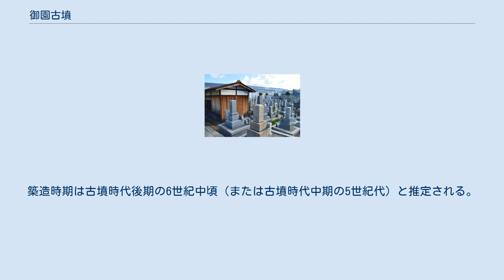御園古墳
御園古墳（みそのこふん）は、兵庫県尼崎市塚口本町にある古墳。
石棺は尼崎市指定有形文化財に指定されている。
 兵庫県東部、藻川西岸に築造された古墳である。
1933年（昭和8年）の墓地整理の際に石棺が発見されている。
現在は三菱電機伊丹製作所の敷地に取り囲まれているほか、墳丘上は全体が墓地化されており大きく改変を受けている。
 墳形は前方後円形と推定され、墳丘主軸を東西方向として前方部を西方向に向ける。
墳丘長は約60メートル、高さは約3メートルを測る。
主体部の埋葬施設として、前方部で組合式家形石棺（または長持形石棺）が認められている。
この石棺は神戸層群中の白色系泥質堆積岩製で、長さ2.15メートル・幅1.20メートル・高さ1.10メートルを測り、蓋石の長辺には縄掛突起を付す。
副葬品としては鏡・玉・剣・須恵器等が出土したと伝えられるが、現在は直刀2口（うち1口は環頭大刀）のみが遺存する。
築造時期は古墳時代後期の6世紀中頃（または古墳時代中期の5世紀代）と推定される。
 出土石棺は1981年（昭和56年）に樹脂加工の保存処理が実施されたのち、出土地付近に戻されて1984年（昭和59年）に尼崎市指定有形文化財に指定されている。
 岡院の石棺